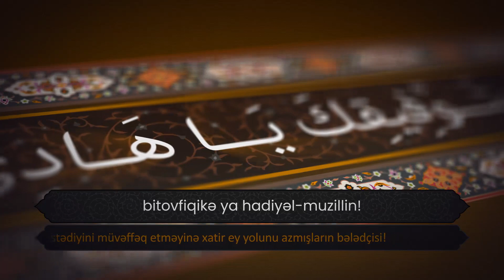🕌 🌙 Müqəddəs Ramazan ayının 7-ci günün duası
🔸 اللَّهُمَّ أَعِنِّى فِيهِ عَلَى صِيَامِهِ وَ قِيَامِهِ وَ جَنِّبْنِى فِيهِ مِنْ هَفَوَاتِهِ وَ آثَامِهِ وَ ارْزُقْنِى فِيهِ ذِكْرَكَ بِدَوَامِهِ بِتَوْفِيقِكَ يَا هَادِىَ الْمُضِلِّينَ.

🔸 Duanın mətni:
Allahummə əinni fihi əla siyamihi və qiyamih və cənnibni fihi min həfvatişi və əsamih vərzuqni fihi zikrəkə bidəvamih bitovfiqikə ya hadiyəl-muzillin!

🔹 Duanın tərcüməsi:
Allahım, mənə bu ayın orucunu tutmağa və ibadət edərək gecələrini oyaq qalmağa kömək et, bu ayda onun günah və büdrəmələrindən uzaqlaşdır, Səni davamlı zikr etməyi mənim ruzim et, istədiyini müvəffəq etməyinə хatir ey yolunu azmışların bələdçisi!

Höccətül-islam Seyid Əliəkbər Ocaqnejad
نماینده ولی فقیه در جمهوری آذربایجان
حجت‌الاسلام والمسلمین سید علی اکبر اجاق نژاد